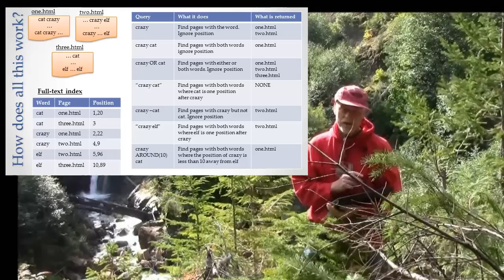From HTML Page to Index